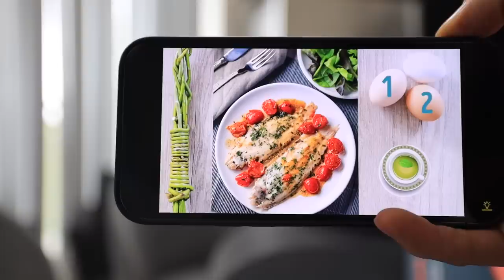Lose Belly Fat In 2 WEEKS With an Easy EGG DIET (WATCH BEFORE TRYING)